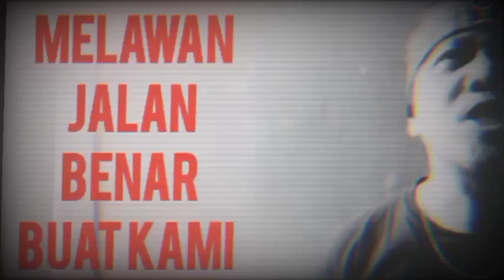HAMPAR BELATI - Hancurkan Atas Nama Tuhan ( Official Music Video ) From Album Born From Chaos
Album : Born From Chaos
Song : Hancurkan Atas Nama Tuhan
Song & lyrics : Seno Suryo Saputro
Recording : MKidea Studio, Mei 2023
Mixing & Mastering: MKidea Studio
Video Editor : @senosuryosaputro

HANCURKAN ATAS NAMA TUHAN

Kita putihkan otak yang kian meracau
Membabi buta mencari jawaban
Berputar di lingkaran hitam
Membuat kami mati suri
Rampas apa yang kita punya
Persetan apa jawab mereka
Melawan jalan benar buat kami
Bangsat...mereka pecundang
Percuma kalian tak punya nyali
Bicara sampah atas nama media
Memanipulasi kenyataan
Propaganda pesakitan
Bangsat...kalian tak berguna
Bangsat...bangsat...bangsat
Mereka pecundang
Bangsat...
Kalian tak berguna
Mereka pecundang
Kalian tak berguna
Mereka pecundang
Kalian tak berguna